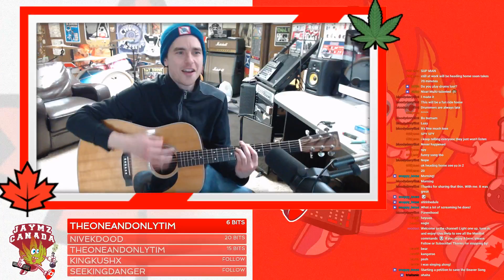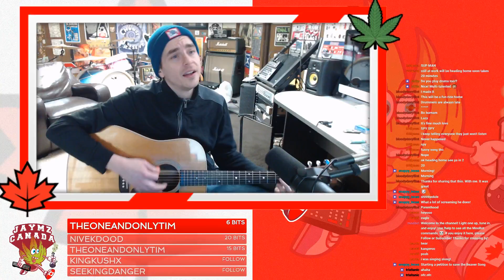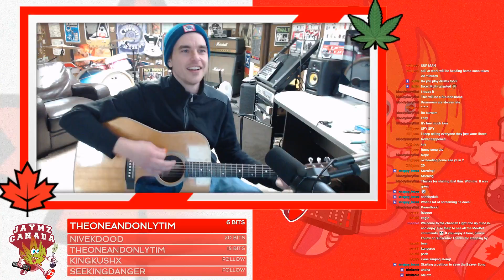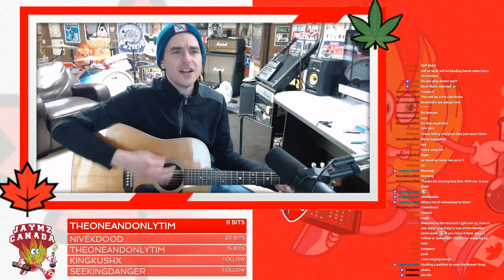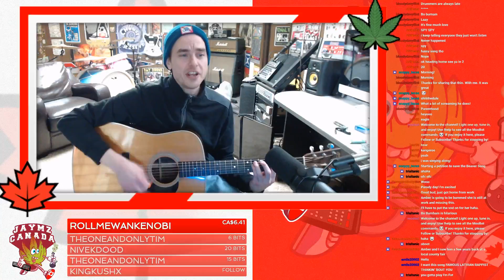Acoustic Fridays -- Disney, Satire, and More!